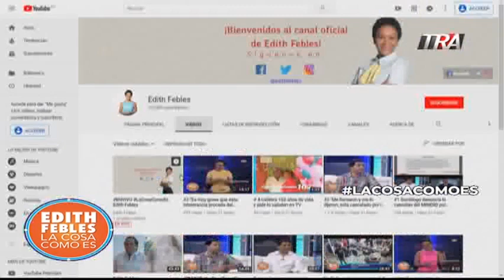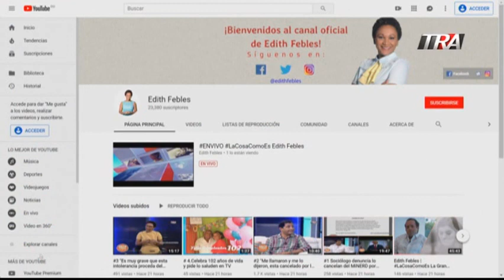Revuelo por sospecha de huida de La fiscal de Villa Vasquez